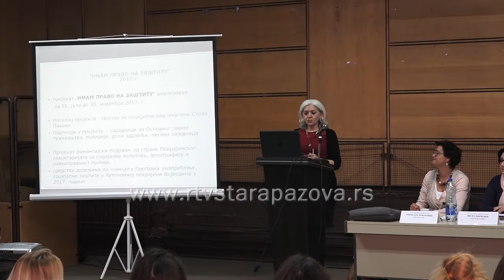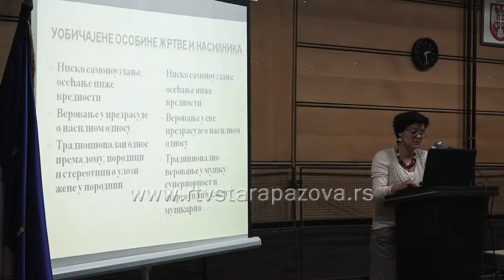Tribina na temu osnaživanja žrtava po izslasku iz nasilja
Drugi ciklus projekta Imam pravo na zaštitu, počeo je danas predavanjem u Velikoj sali Bele zgrade u Staroj Pazovi, cilj nastavka projekta jeste osnaživanje žrtava kada izađu iz nasilja.